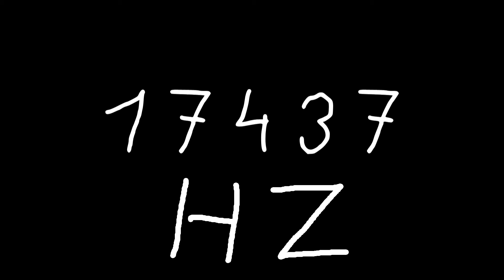17437 hz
Just sound.

chords
sounds
noise
tone
noises
tones
audio
wave
waves
sin
sine
sinus
sinoid
heart
heartbeat
resonancy